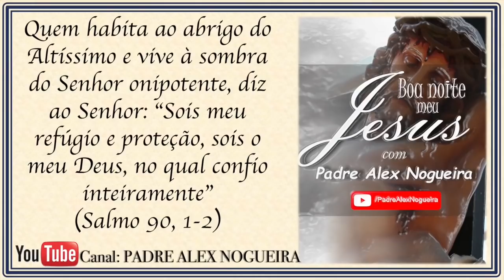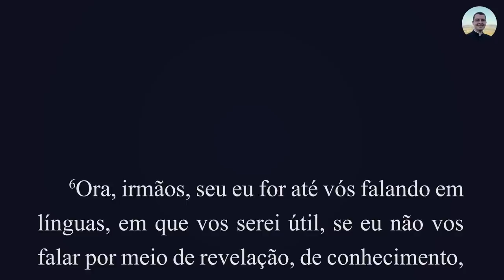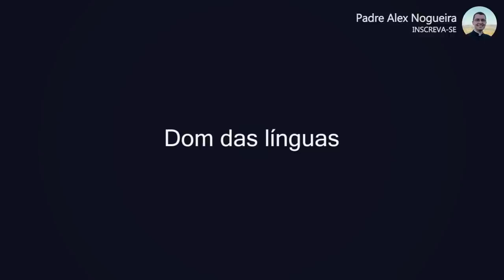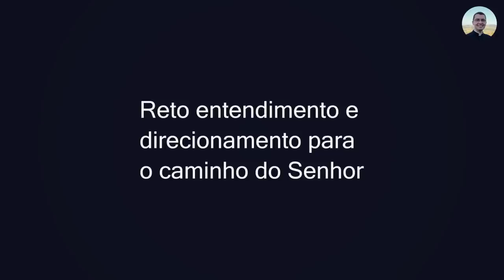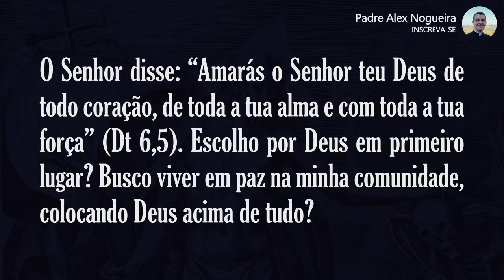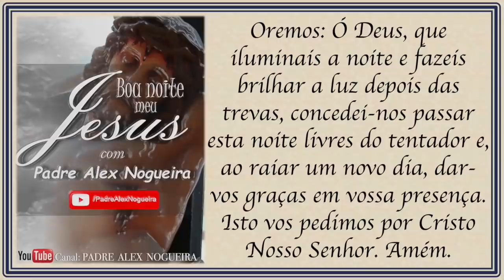04/07 - Oração da Noite: "Boa Noite, Meu Jesus"